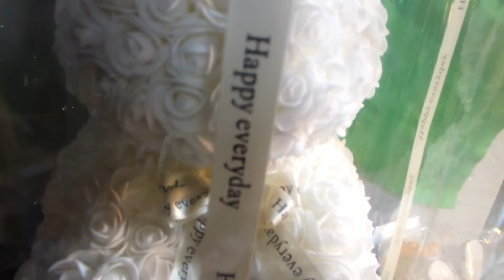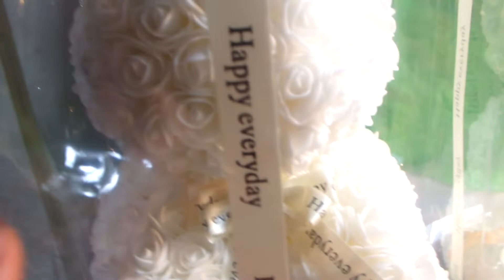動画会の帝王が紹介するぬいぐるみ第50弾「飾り花のウサギ」